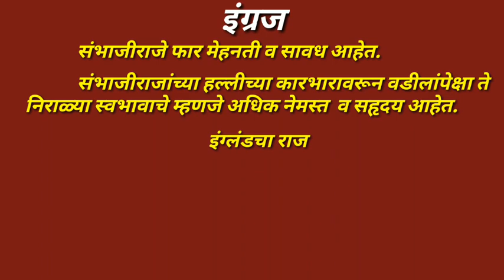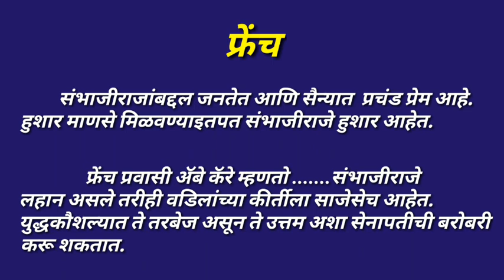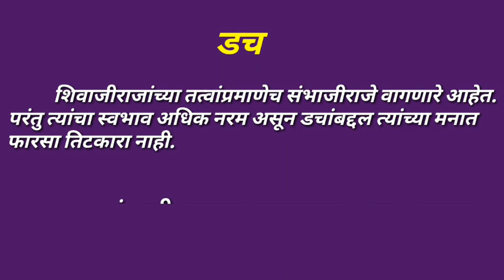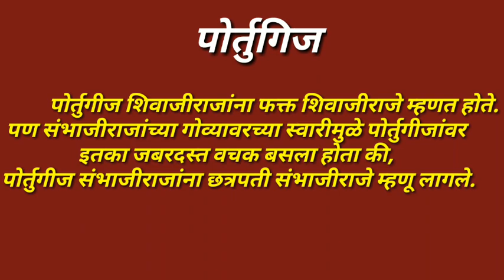परदेशी लोकं संभाजीराजांबद्दल काय म्हणतात ??? | The Great King Chhatrapati Sambhaji Maharaj